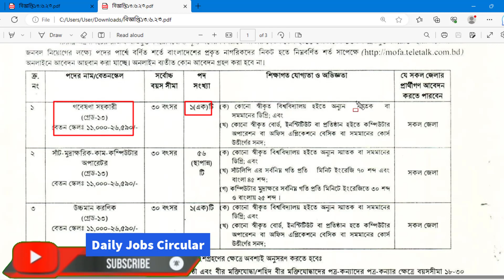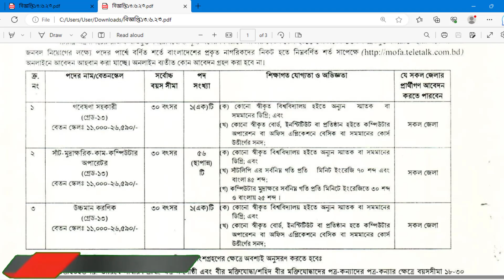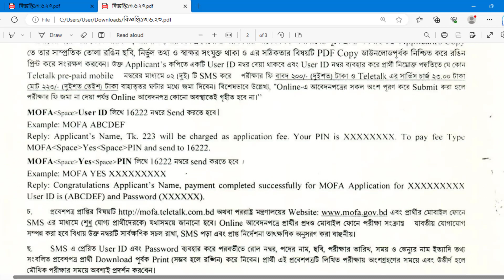পররাষ্ট্র মন্ত্রণালয় সরকারি চাকরির নিয়োগ বিজ্ঞপ্তি 2023 | mofa job 2023 | Govt job circular 2023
In this video, we bring you an extensive overview of the latest career opportunities
in various sectors. If you're looking to explore the NGO sector, we have the most
 recent job circulars available for you. Additionally, we provide insights into
the LGED job circulars for the year 2023 allowing you to stay ahead of the curve
 in government employment. For those interested in the banking industry,
 we highlight career options at NRBC Bank and BRAC Bank both renowned institutions
in their field. Discover the vast array of positions available at BRAC Net and
learn how to apply for a rewarding career in technology and telecommunications.
We also provide information about Alljobs Teletalk, a platform that offers
 diverse job openings. Furthermore, we shed light on the numerous career paths
offered by BRAC a prominent non-profit organization as well as the latest
 government job circulars. Whether you're a fresh graduate or an
experienced professional, this video serves as a valuable resource to help you
navigate the world of careers and seize exciting opportunities.